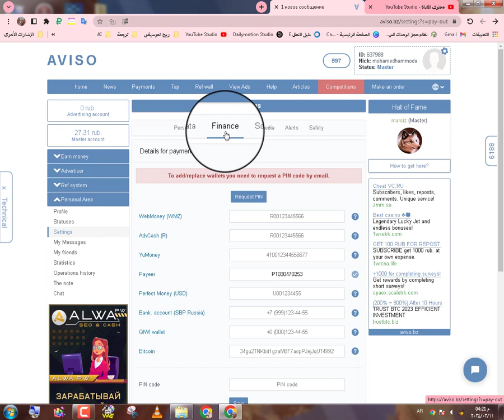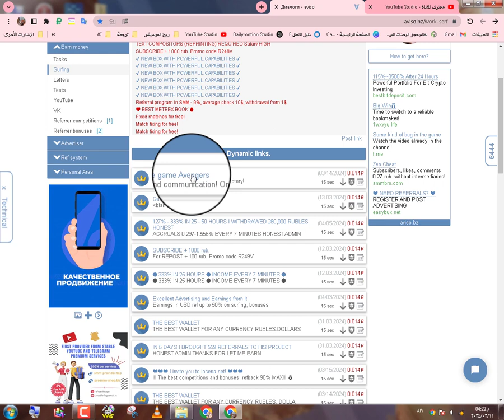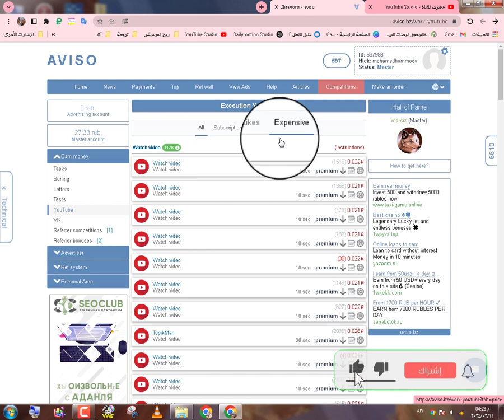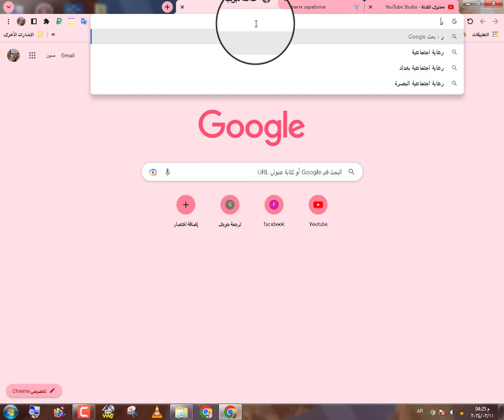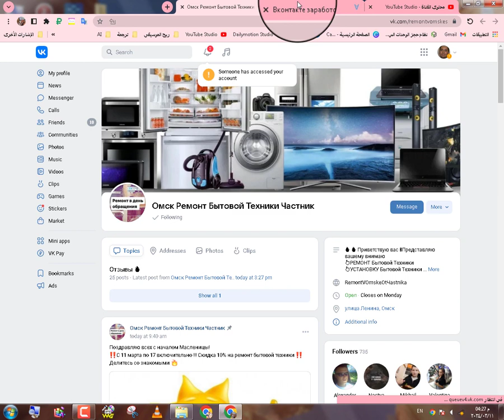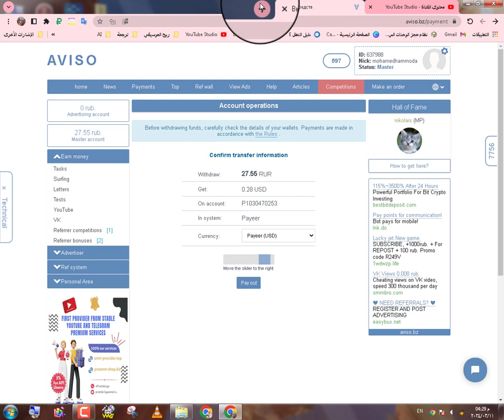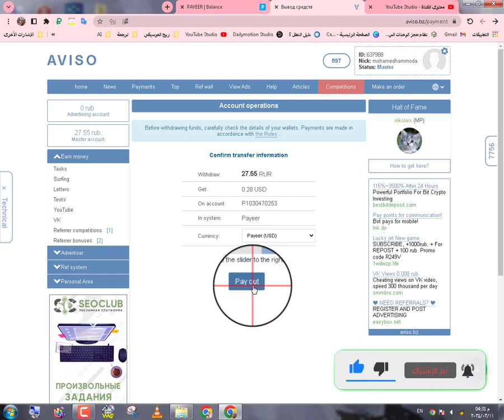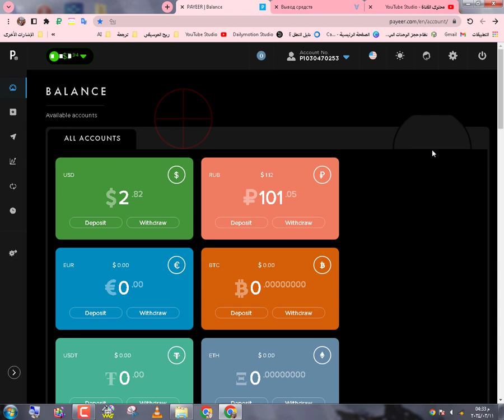سحب ربع دولار من تصفح وفيديوهات فقط aviso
رابط موقع ربح المال Aviso :
إثبات السحب من موقع أفيزو على بايير لمبلغ 4.5 روبل ( الحد الأدنى 3 روبل الآن ) :